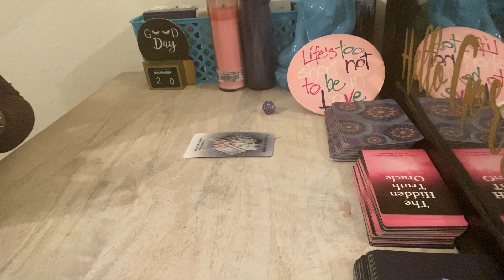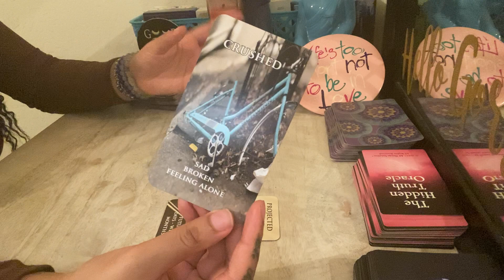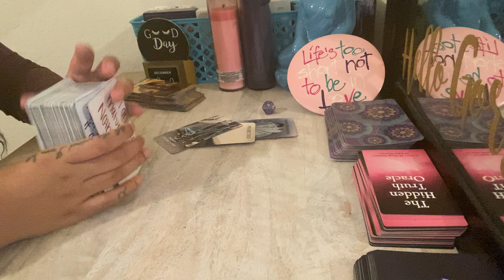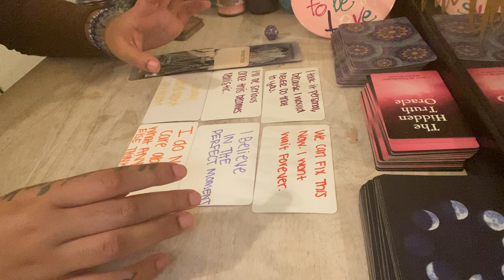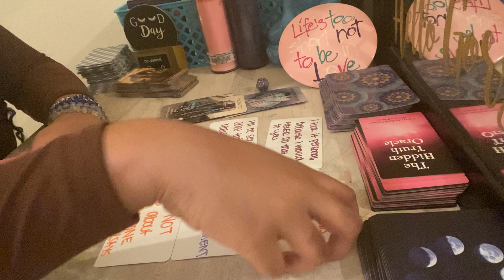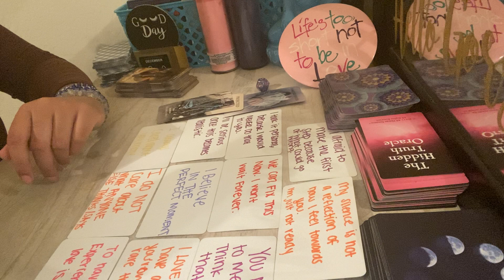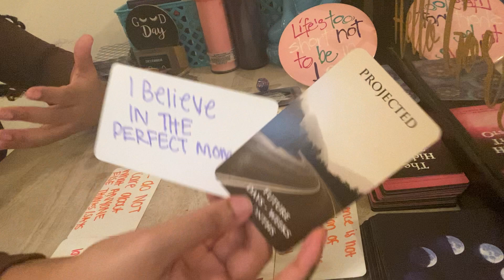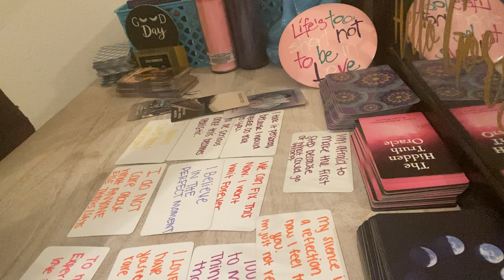Capricorn ♑️ This person wants YOUR LOVE BACK! They’re DONE PLAYING GAMES! They want to APOLOGIZE❤️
Any inquiries please DM:
Instagram.com/4rithetaurus